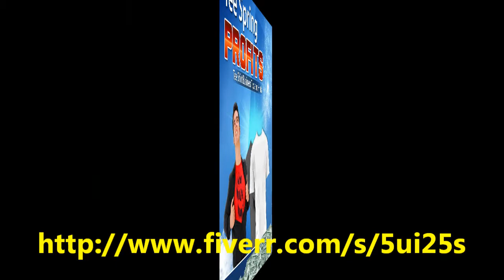Awesome TeeSpring Profits!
$Capitalise$ on the Awesome TeeSpring Craze!

TeeSpring is HUGE right now!

Selling Custom Designed T-Shirts is Now an Easy Way to Make a Fortune!
Selling Custom Designed T-Shirts for High Profit Requires Great Ideas, Low Expenses, and Effective Marketing Channels to Generate Sales
Learn How to Start Your Own Custom Designed T-Shirt Business
Tee Spring Profits Provides You With All You Need to Know to Become the Next Famous Custom Design T-Shirt Clothing Line Genius!

If you want to learn how to use Teespring and also have a product that you can resell for 100% of the profits, you ashould check this out right away!

Don't let this opportunity pass you by today and miss out on making your dream to custom design T-shirts come true.
GET YOUR COPY OF OUR EBOOK TODAY AND LEARN HOW TO LAUNCH YOUR OWN CUSTOM DESIGN T-SHIRT LINE!